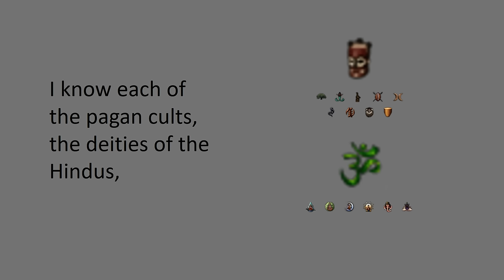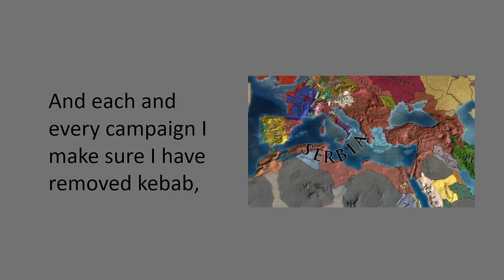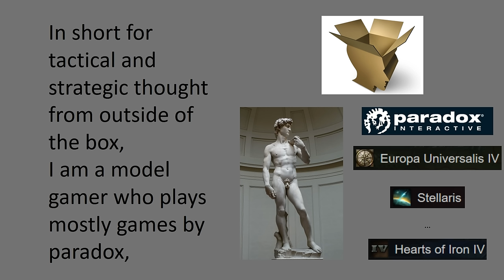I Am a Model Gamer Who Plays Mostly Games by Paradox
Pirates of Penzance inspired Paradox Parody.